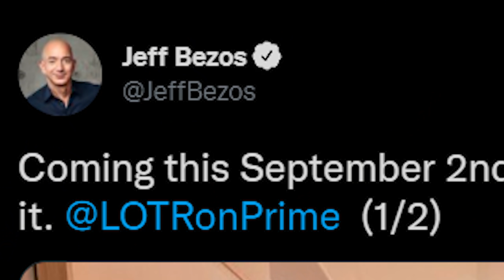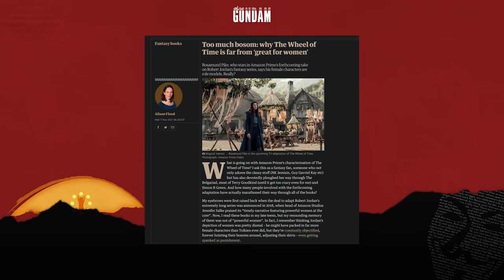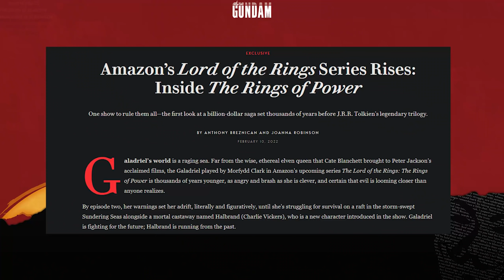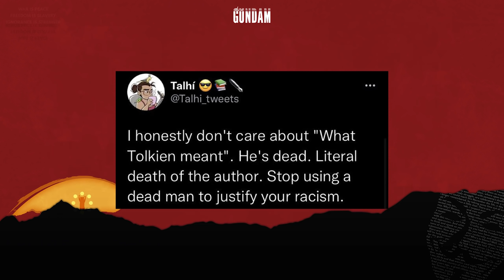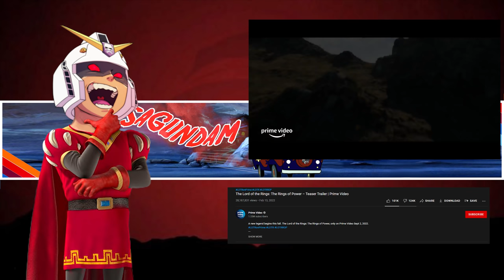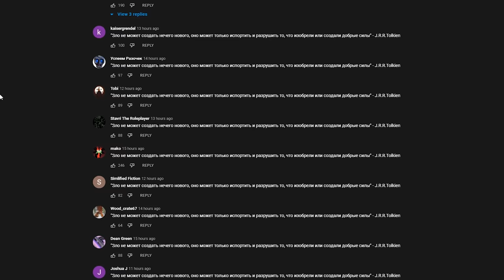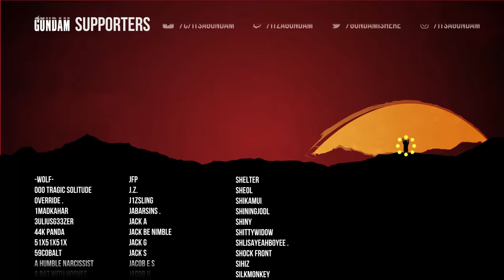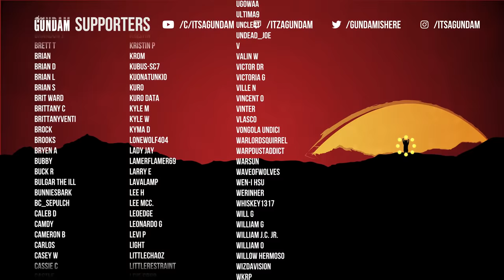Lord Of The Rings: Rings Of Power Diversity Dumpster fire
→Mah Links←
PodCasts ►The Troll Toll Podcast
Gaming►NoREEfunds
art by - Suppa Rider

0:00 intro
0:14 LOTR In the hands of daddy Jeff
2:14 modern writers can't compete with dead men
5:11 Vanity fair
7:23 whats that stew?
8:41 LOTR trailer nose dives
9:31 Amazon's "fellowship of influencers"